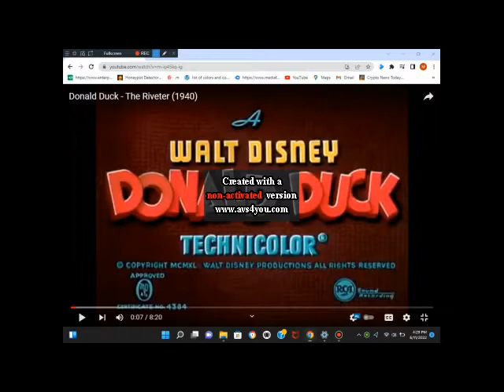The Riveter (1940) with original RKO Opening titles SD